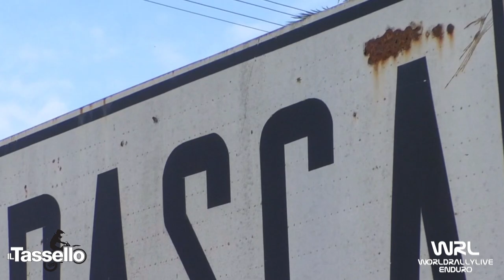Clip Nasi Nicola Ktm 250 2T Regionale Piemonte Gambasca (CN)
Clip Nasi Nicola Ktm 250 2T Regionale Piemonte Gambasca (CN) Video e Montaggio By WRL Production